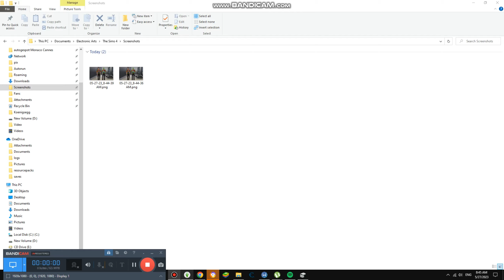Trying Online Games in Computer #4,923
Today we are trying Online Computer and it is amazing and it is also easy